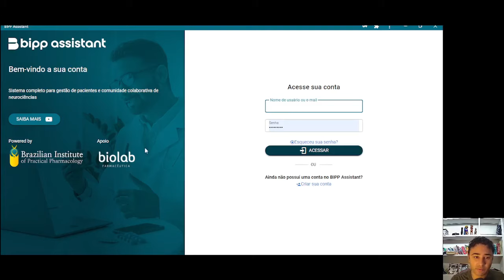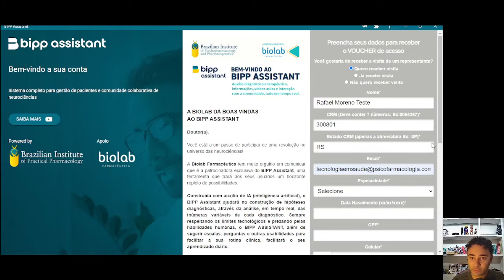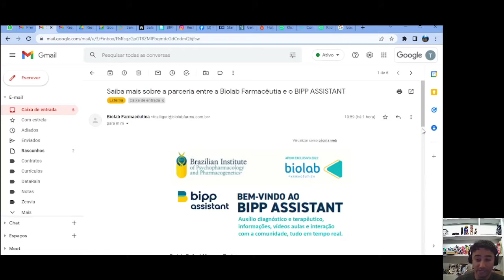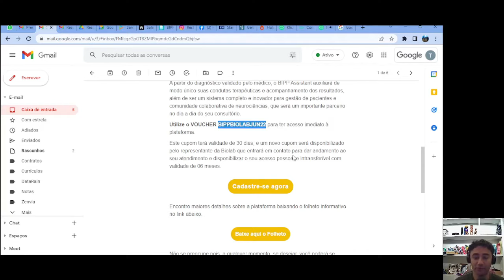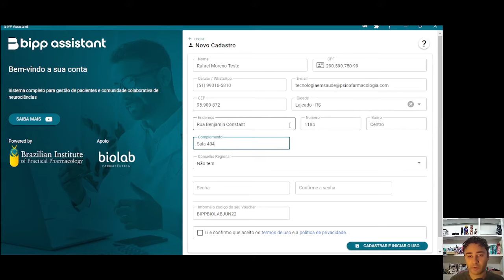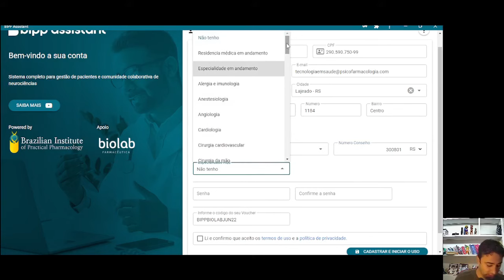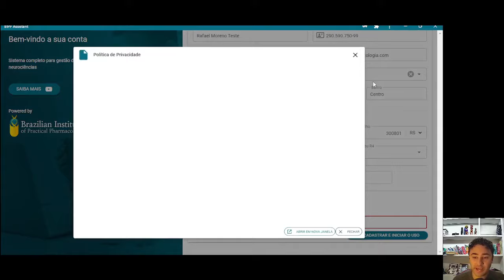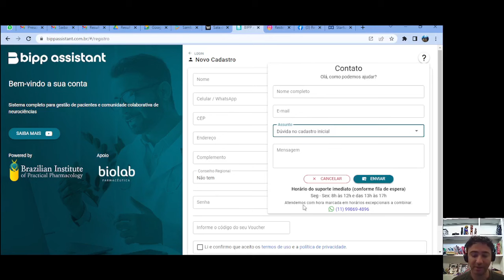BIPP Assistant Cadastro inicial - Video 1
BIPP Assistant: Como fazer seu cadastro inicial?